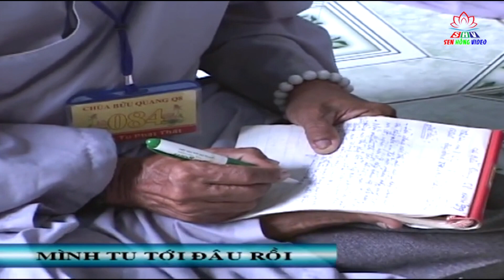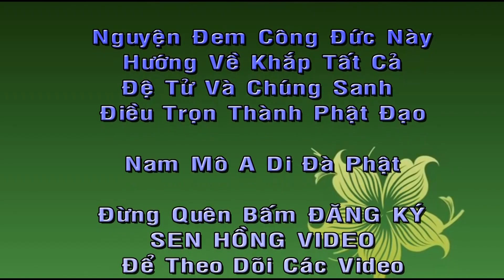Mình Tu Tới Đâu Rồi, Thích Vạn Mãn, Chùa Bửu Quang